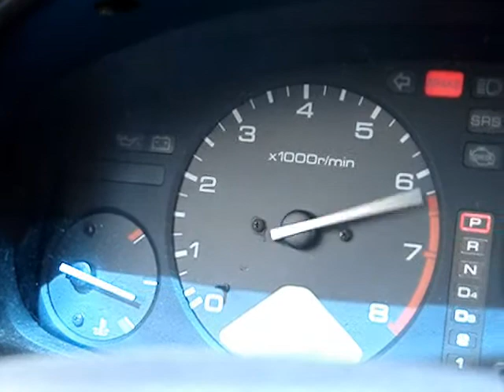1996 Honda Accord V6 Engine rev